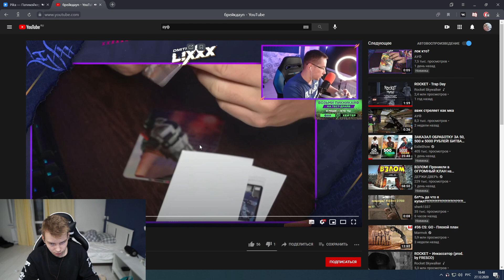Жожо признался, ну и строго тоже. новая пара твича.